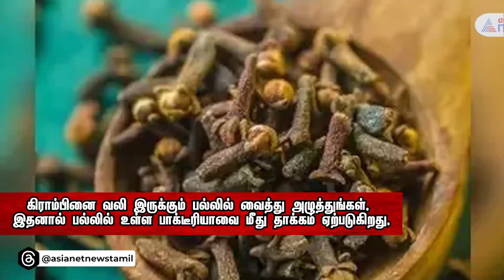வெறும் வயிற்றில் கிராம்பு சாப்பிட்டால் நன்மையா?நிபுணர்கள் தரும் விளக்கம்!|Benefits of Cloves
காலையில் எழுந்து வெறும் வயிற்றில் கிராம்பினை மென்று தின்றால் ஏராளமான  ஆரோக்கிய நன்மைகளை பெற முடியும்